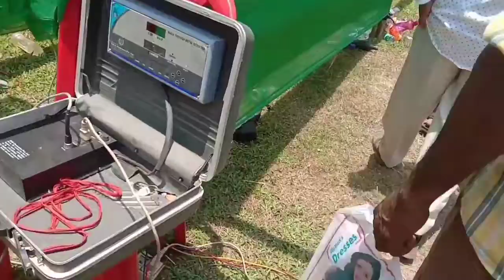মামাক চাবলৈ গলো।